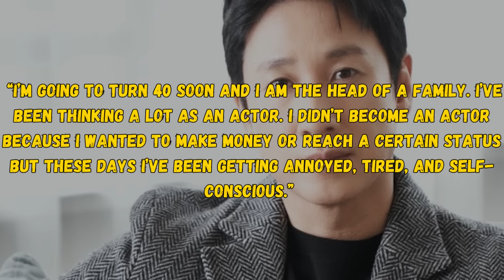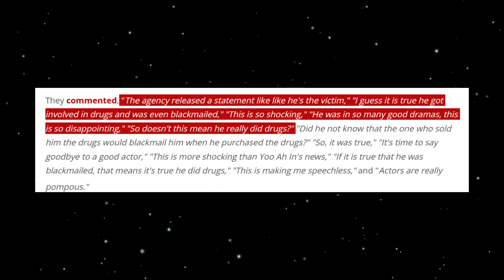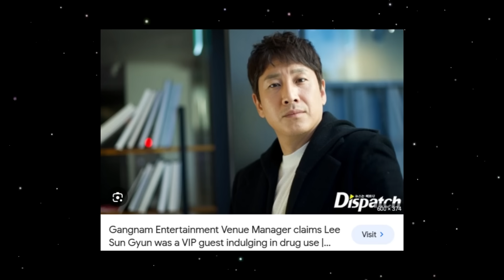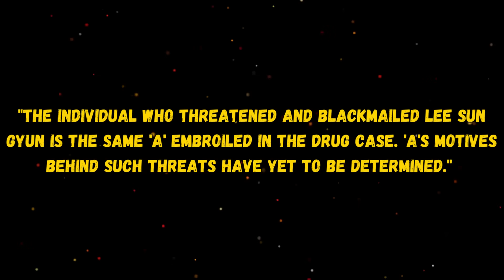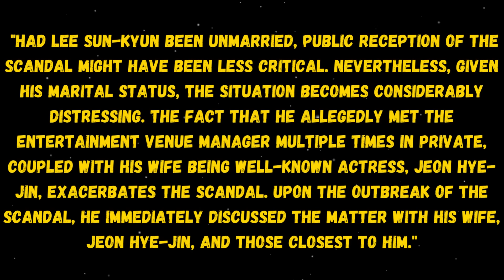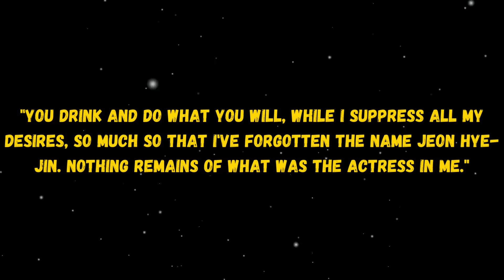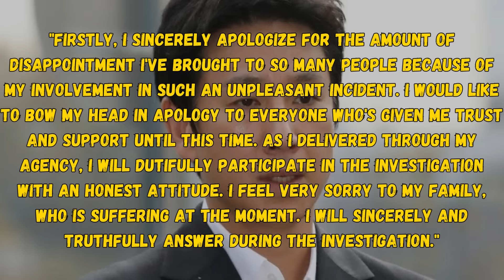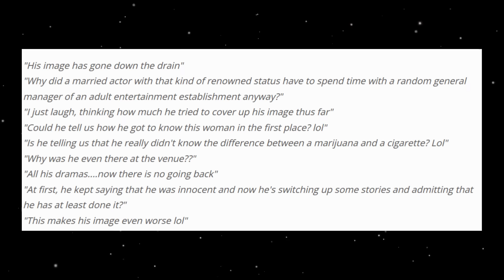What Happened To Lee Sun-kyun? | The Downfall of the Parasite Actor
Lee Sun-kyun is a massively awarded actor. Many of you may know him from the Oscar winning film Parasite. He has been in the industry for 23 years, but recently it seems it's the end for him. Here is the story of Lee Sun-kyun.